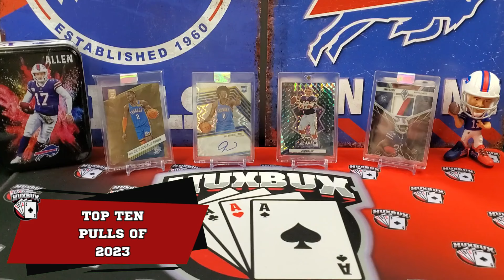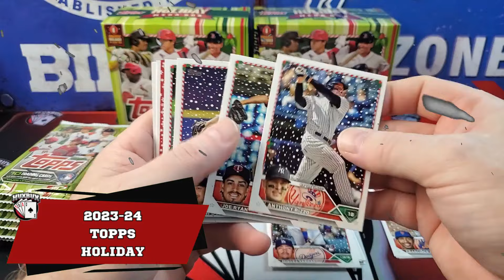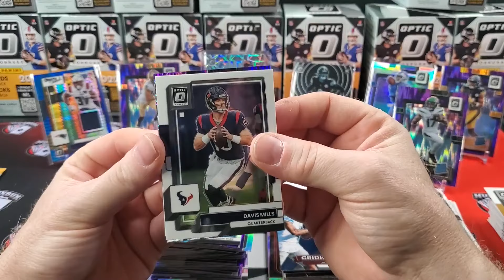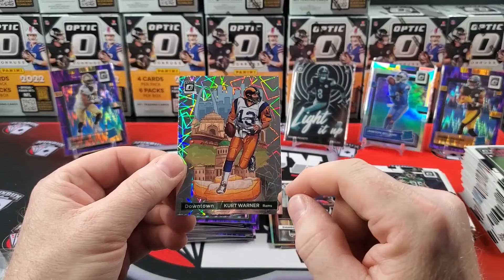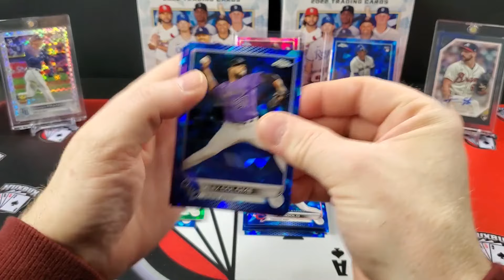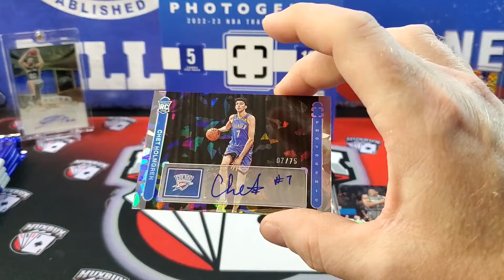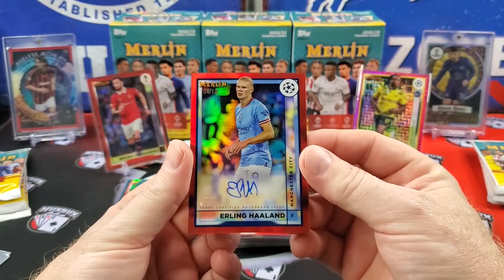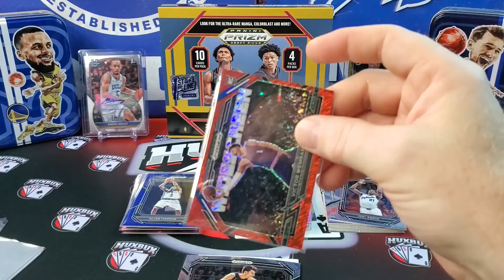MY TOP TEN PULLS OF 2023🎉🥳 Wemby, Lebron, Chet, Halaand, Richardson, Downtowns, and More!!!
In today's video, I'll be counting down my Top Ten pulls of 2023.  I've opened plenty of product from hobby to retail including football, basketball, baseball, soccer, and UFC.  There were plenty I wasn't able to include that I might feature in a later video.  It's been an amazing first year here on Youtube and I wanted to share that with you guys.  Because of your support over the last year, my channel has grown from nothing into what it is today.  I can't thank you enough for that!  Thank you!

🏪Ebay Store

0:00 Intro
1:48 Number 10
2:35 Number 9
3:50 Number 8
4:19 Number 7
6:02 Number 6
6:52 Number 5
7:23 Number 4
8:22 Number 3
9:28 Number 2
10:33 Number 1